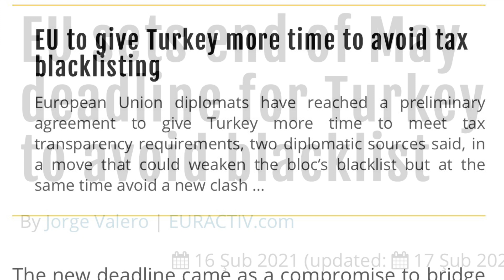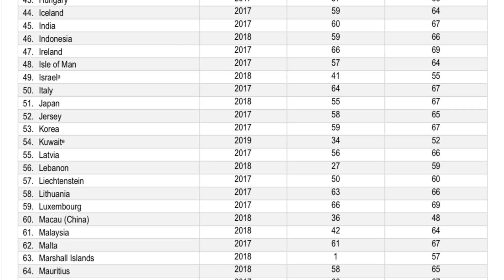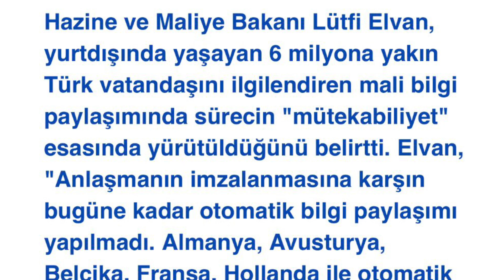Gurbetçilerin Çoğu OTOMATİK BİLGİ PAYLAŞIMI’mdan Haberdar Değiller [ 20 Haziran 2021 ]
İzlenimlerim o ki çöpü gurbetçi haberdar değil.